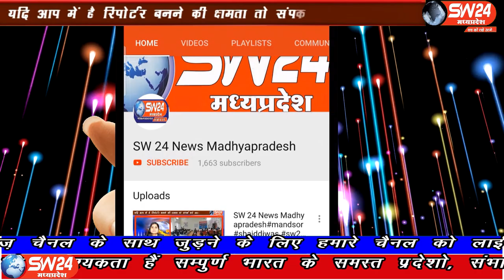barud- खरगोन जिले की पुलिस ने शादी के नाम पर परिवार से लूट करनेवाले गिरोह का पर्दाफाश किया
खरगोन जिले की पुलिस ने शादी के नाम पर परिवार से लूट करनेवाले गिरोह का पर्दाफाश किया जिसमे आठ लोगो को गिरफ्तार किया जबकि दो आरोपी फरार बताये जा रहे है। बरूड़ से रामेश्वर कुमरावत की रिर्पोट